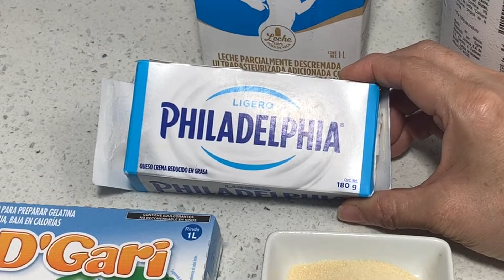Ojos de gelatina para Halloween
hoy vamos a preparar un rico postre para el dia de hallowen , ojos de gelatina , sorprende a tus amigos con este horroroso postre en tus reuniones de hallowen de una forma facil y rapido
ingredientes :
1 gelatina sabor limon o transparente
colorantes comestibles
queso crema philadelphia
leche y yogurth natural